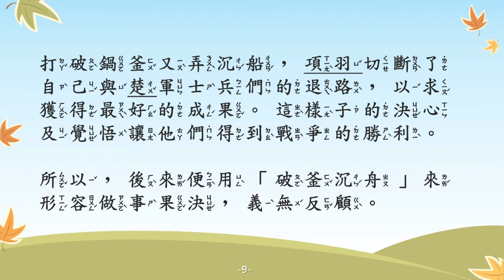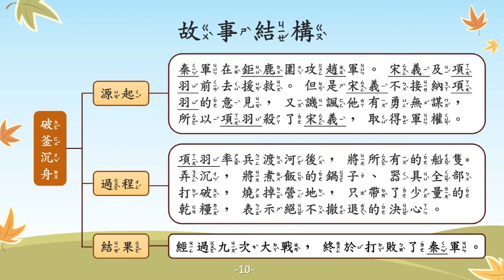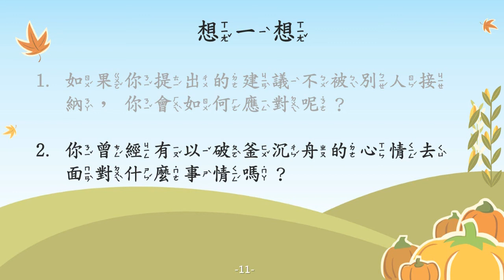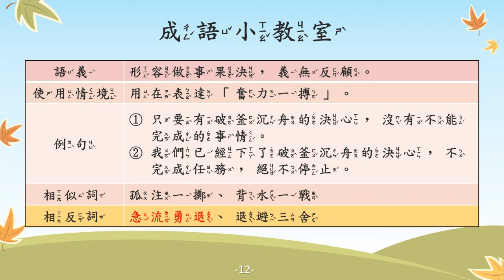破釜沉舟【成語故事系列】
【破釜沉舟】
說話或寫文章不從正面直接說，而是用從旁比喻或暗示來表達。

【故事摘要】
秦朝末年，群雄起義反秦，秦國派出大軍攻打趙國，將趙軍困在鉅鹿。

處於弱勢的趙國向楚國求救，楚懷王便派宋義、項羽兩位將軍率兵援救趙國。

宋義打算讓秦、趙兩方相鬥到疲憊後，從中獲利。但是項羽建議應趕緊前往支援趙軍，一起打敗秦軍。

宋義不但不接納建議，還譏諷項羽有勇無謀。於是，項羽殺掉宋義，並率兵渡河支援趙軍。

渡河後，項羽下令將所有船隻弄沉，打破所有鍋具，燒掉營地，僅帶著少量的乾糧，表示絕不撤退的決心。

也因為這樣的決心及覺悟，最後讓他們得到戰爭的勝利！